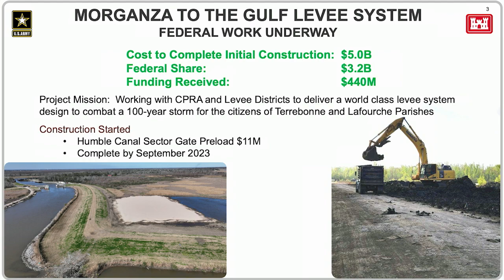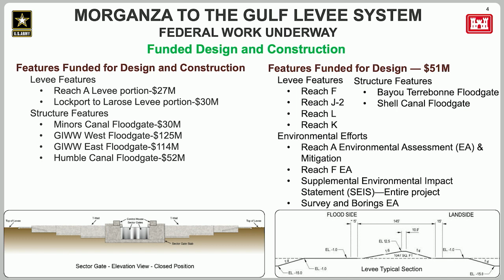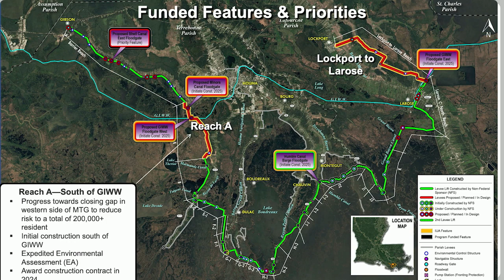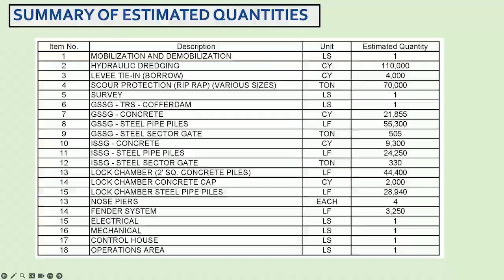2023 Coastal Day Panel 1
2023 Coastal Day Panel 1: Update from Federal & State Officials; Flood Risk
Reduction Efforts & Coastal Restoration - June 15, 2023.